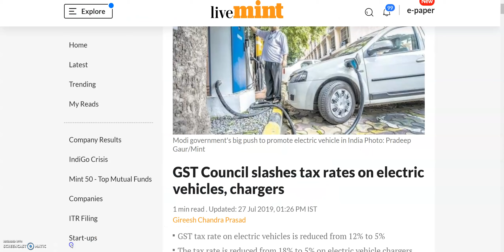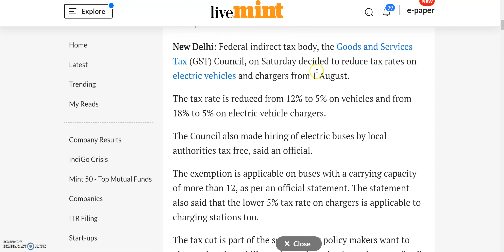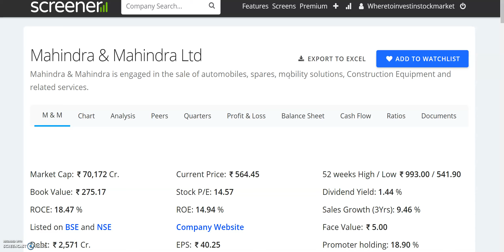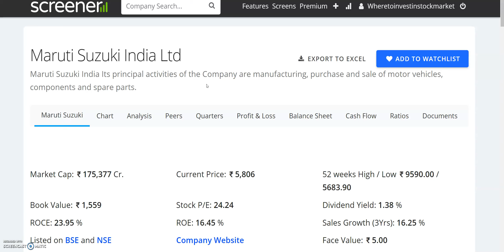ELECTRIC VEHICLES UPDATE, अब फायदा होगा इन SHARES को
aa